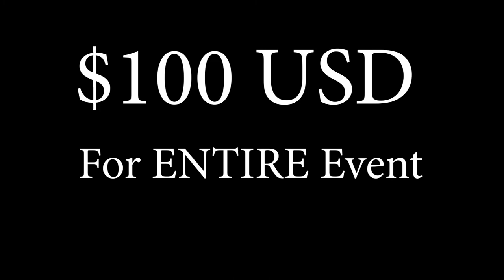Best in World - A Taste of Belly Dance, featuring Candice & Setsuna from New Zealand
Candice Frankland and Setsuna of Phoenix Belly Dance represent New Zealand in this international online festival project "Best in World - A Taste of Bellydance" hosted by Steve Shin alongside some of the best teachers in the world.